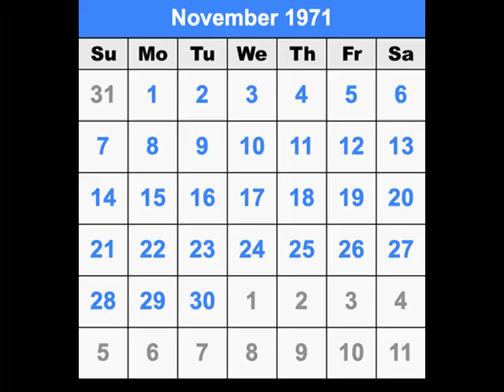Curious mistake in "Mission Impossible" (1968)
In the episode "The execution" (S03 E04) a prisoner who is the target of a fake amnesia scheme, finds a November 1971 calendar that's completely wrong.